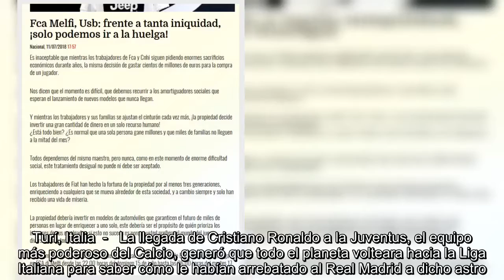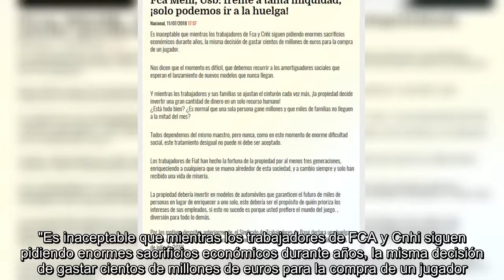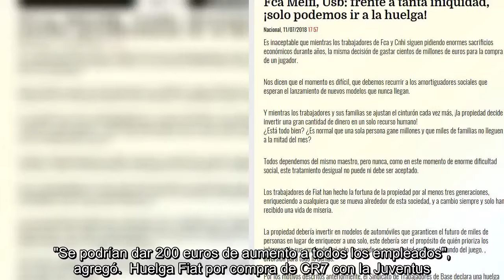Llegada de Cristiano Ronaldo provoca huelga de trabajadores en Fiat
Turí, Italia  -   La llegada de Cristiano Ronaldo a la Juventus, el equipo más poderoso del Calcio, generó que todo el planeta volteara hacia la Liga Italiana para saber cómo le habían arrebatado al Real Madrid a dicho astro. Sin embargo el mundo futbolístico no fue el único que reaccionó, ya que el gremio sindical de los trabajadores de Fiat, empresa automotriz asociada al club italianio, decidió irse a huelga debido al millonario contrato con el que firmaron al crack portugués.   La Unión Sindical de Base de la armadora FIAT anunció que del 15 al 17 de julio pararán toda actividad en la planta automtriz, pues les disgutó que la empresa gastara 100 millones de Euros en la adquisión de un futbolista mientras que los más de 8 mil empleados tiene que ajsutarse el cinturón pues desde hace 10 años no han recibido un aumento salarial. "Es inaceptable que mientras los trabajadores de FCA y Cnhi siguen pidiendo enormes sacrificios económicos durante años, la misma decisión de gastar cientos ...